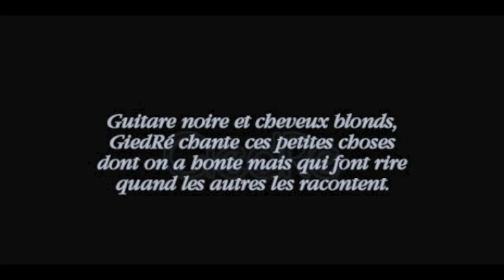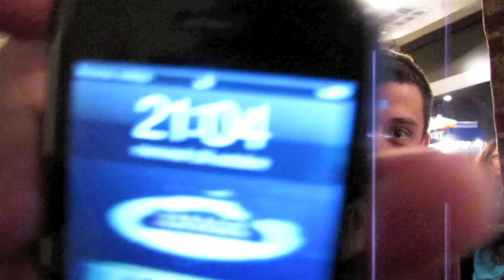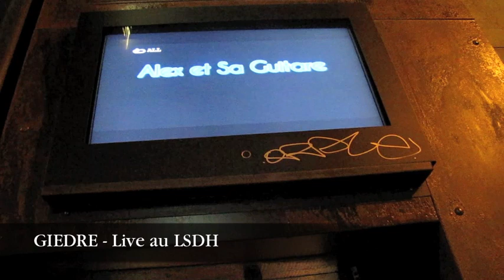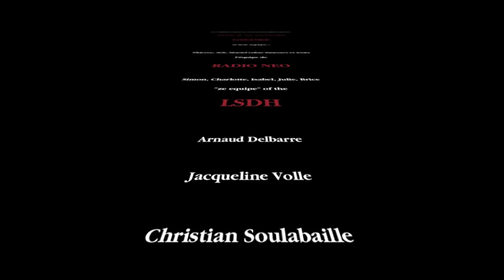neo découvertes N°9.mov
Radio Néo et le LSDH, Le (Nouveau) Sentier des Halles
s'associent tous les Troisièmes Mercredis du Mois, pour vous présenter leurs plus belles découvertes...
Deux artistes en live pour 60 mn chacun...
Un concert diffusé en simultané et/ou ulterieurement sur les ondes de Radio Néo !
Les soirées dénicheuses de talents à l'esprit du Néo LSDH !